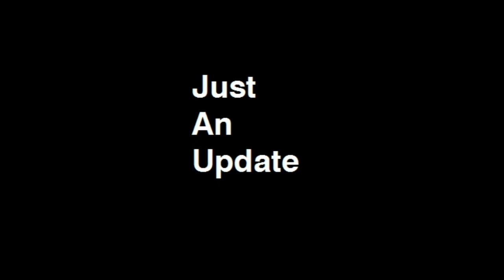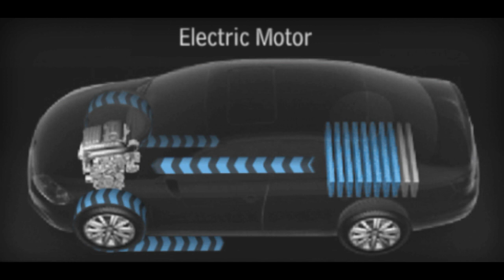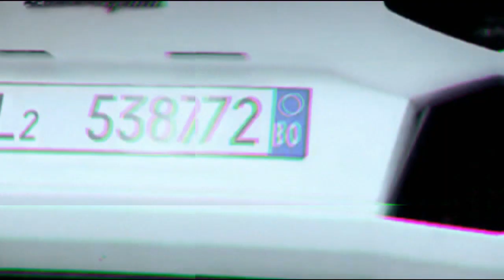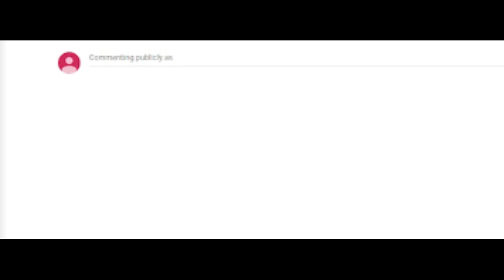Lamborghini Countach (Tamil) (Eng/DE Subs) -Amazing Facts - சுவாரஸ்யமான தகவல்கள்- Story 135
The Lamborghini Countach is a rear mid-engine, rear-wheel-drive sports car produced by the Italian automobile manufacturer Lamborghini from 1974 until 1990. It is one of the many exotic designs developed by Italian design house Bertone, which pioneered and popularized the sharply angled "Italian Wedge" shape.